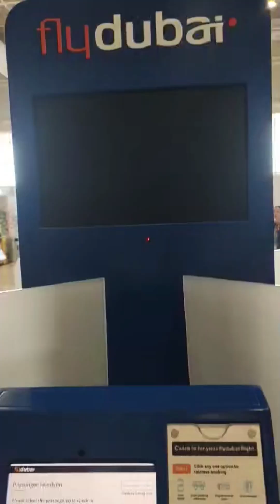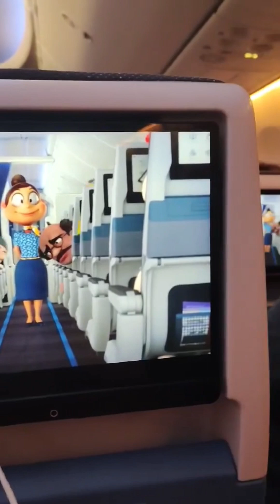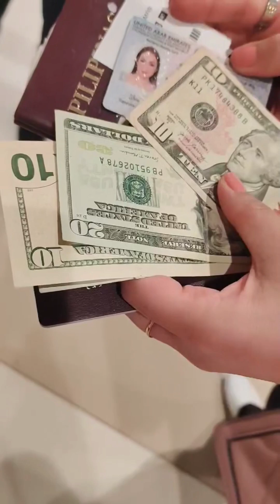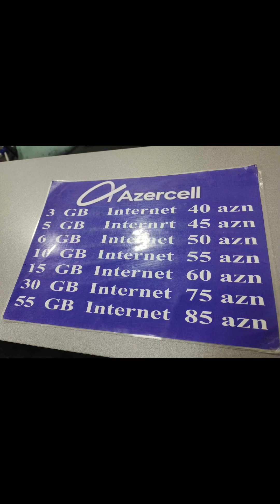Trip to Baku, Azerbaijan ( gastos Reveal)